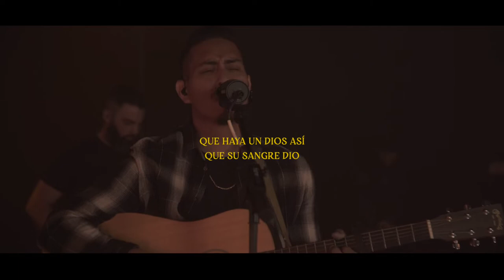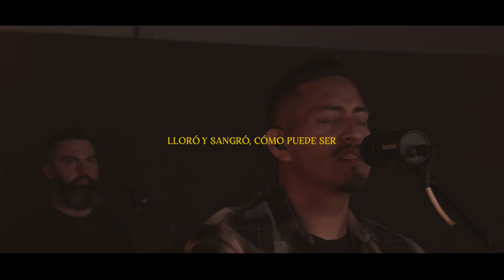Son Of Suffering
Sufrido Hijo de Dios | Son Of Suffering | Bethel Music